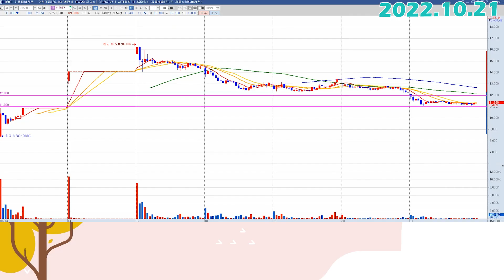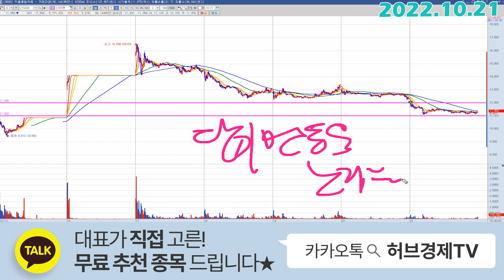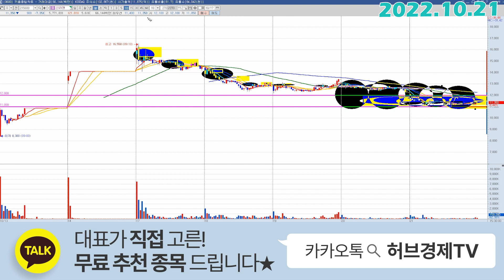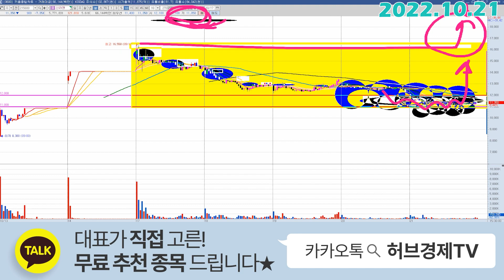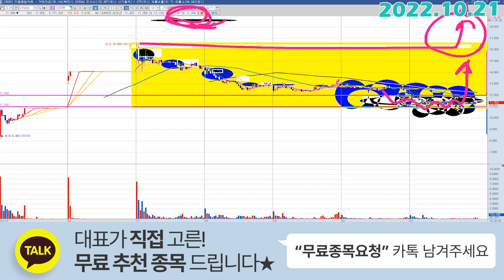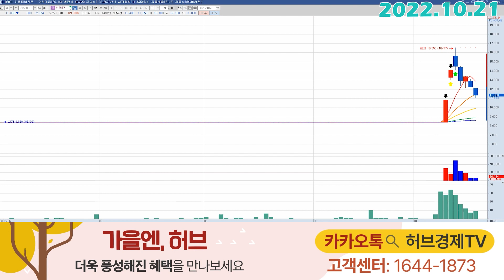신라젠 (215600) - 자, 선수들 입장하겠습니다.